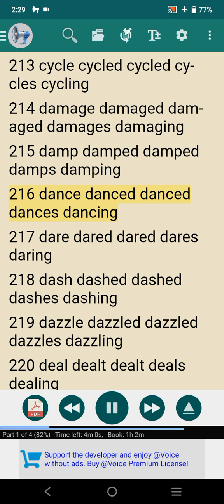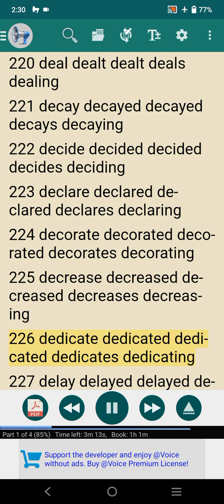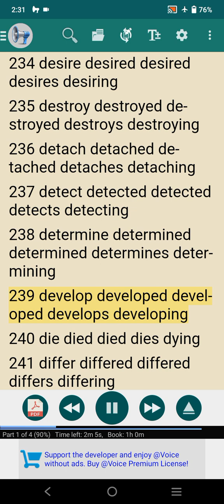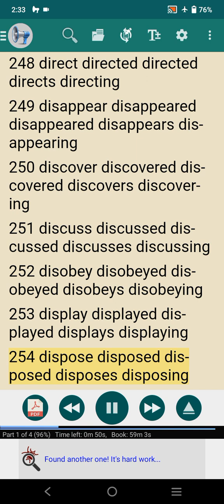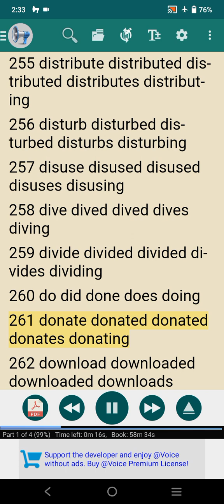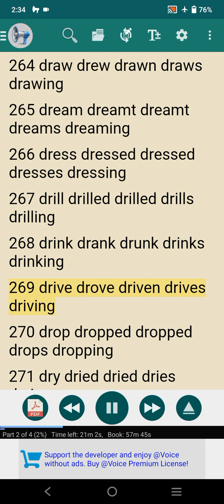verbs form 👉 D